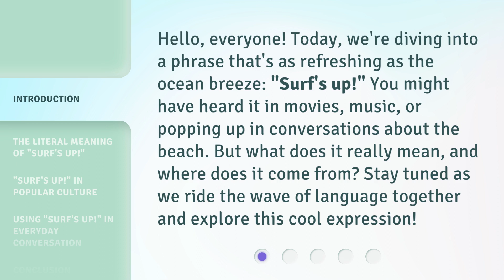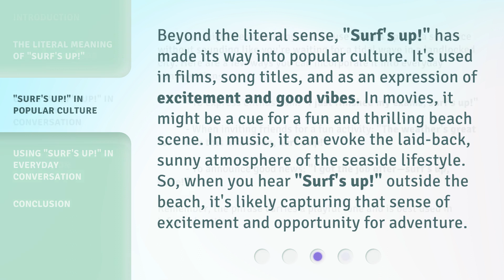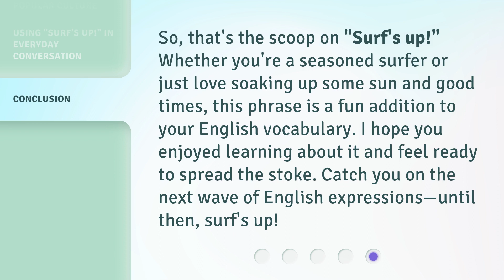Catch the Wave: The Meaning of "Surf's Up!"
Catch the Wave: The Meaning of 'Surf's Up!' • Discover the origins and cultural significance of the phrase 'Surf's Up!' in this captivating video. From its literal meaning in surf culture to its use in popular culture and everyday conversation, learn how this phrase captures excitement and good vibes.

00:00 • Introduction - Catch the Wave: The Meaning of "Surf's Up!"
00:34 • The Literal Meaning of "Surf's Up!"
01:06 • "Surf's Up!" in Popular Culture
01:42 • Using "Surf's Up!" in Everyday Conversation